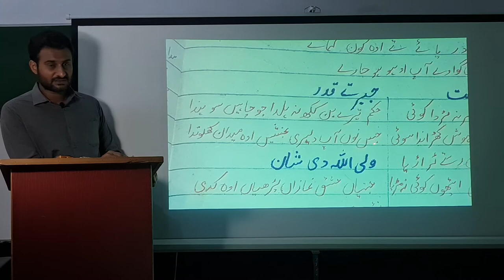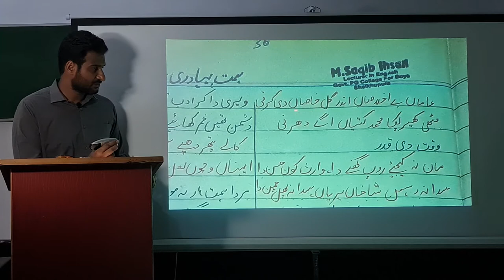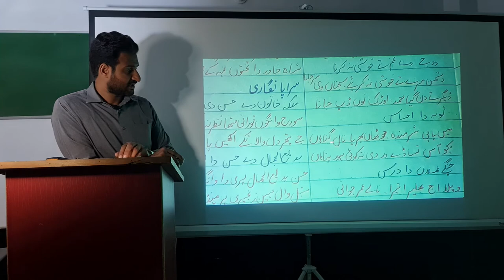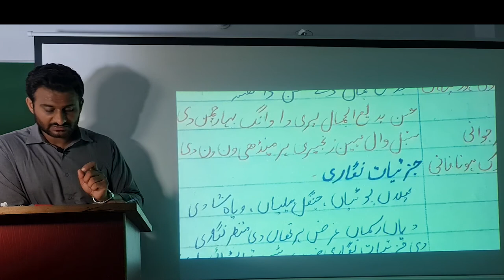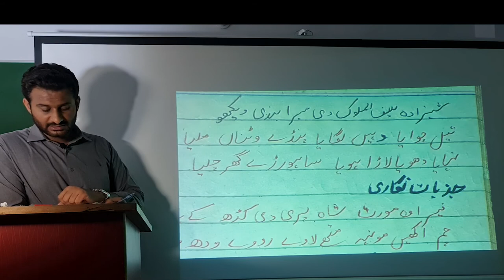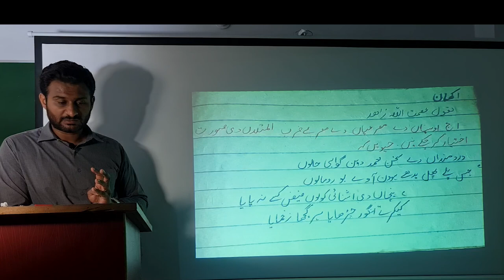SAIF UL MALOOK BY Mian Muhammad Bakhsh CSS PMS PUNJABI